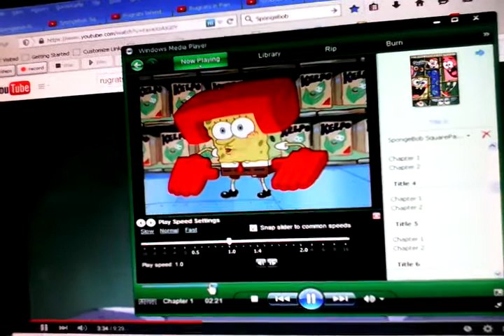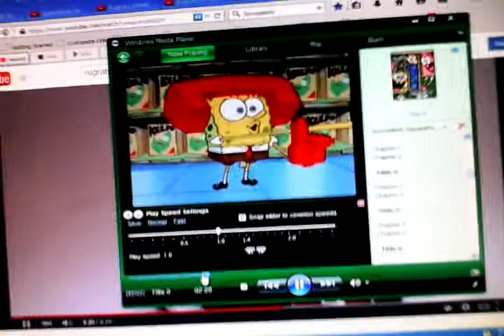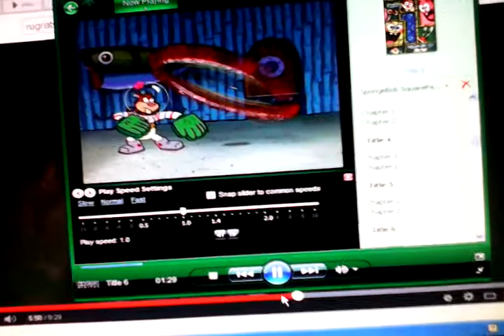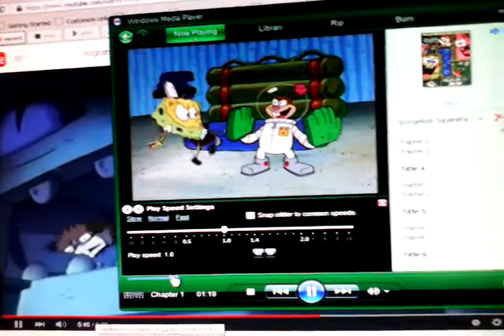Spongebob Karate Choppers Rugrats in Paris Part 2